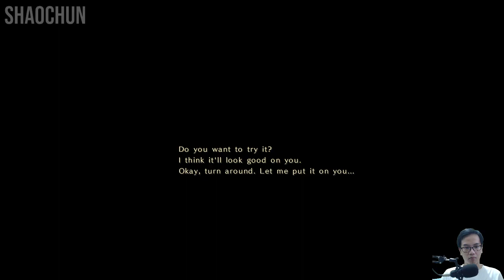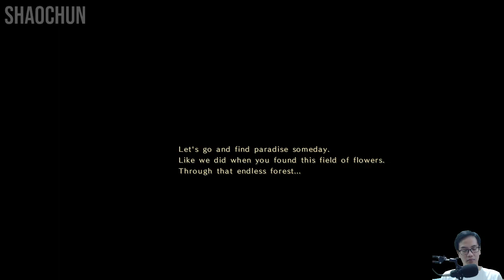#1 ASTLIBRA REVISION New RPG Metroidvania Side-Scrolling Game: The Legend Of Libra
Hi guys, Welcome to Astlibra Revision!! I am really excited to play this game! It's really awesome! Thank you very much for the Astlibra Team for the game!

TIMESTAMP:
00:00 Game Story
20:25 I'm Ready For Action
25:27 Met Human for the first time
31:58 Found A Village
46:31 Grinding & Main Quest
57:41 Big Slime Boss Fight
1:01:12 Back to Village
1:12:15 Get The Torch

Astlibra Revision is the Side Scrolling RPG game. I remember playing one of the game which has similar type Lost Epic and Eiyuden Chronicle Rising. Confront time and fate in the 2D action RPG, Astlibra Revision. Explore meticulously crafted worlds, fight brutal boss battles, and upgrade your skills to take down enemies lurking around every corner. Thank you very much guys 🙏!